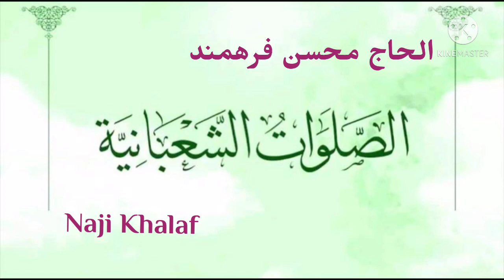الصلوات الشعبانية .. شجرة النبوة وموضع الرسالة الحاج محسن فرهمند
صلوات تقرأ عند كل زوال وفي ليلة النصف من شهر شعبان ( الصلوات الشعبانية ) بصوت الحاج محسن فرهمند
يصلي عند كل زوال من أيام شعبان ، وفي ليلة النصف منه بهذه الصلوات المروية عن السجاد عليه ‌السلام :
( اللّهُمَّ صَلِّ عَلى مُحَمَّدٍ وَآلِ مُحَمَّدٍ شَجَرَةِ النُّبُوَّةِ وَمَوْضِعِ الرِّسالَةِ وَمُخْتَلَفِ المَلائِكَةِ وَمَعْدِنِ العِلْمِ وَأَهْلِ بَيْتِ الوَحْيِ ، اللّهُمَّ صَلِّ عَلى مُحَمَّدٍ وَآلِ مُحَمَّدٍ الفُلْكِ الجارِيَةِ فِي اللُّجَجِ الغامِرَةِ يَأْمَنُ مَنْ رَكِبَها وَيَغْرَقُ مَنْ تَرَكَها المُتَقَدِّمُ لَهُمْ مارِقٌ وَالمُتَأَخِرُ عَنْهُمْ زاهِقٌ وَاللازِمُ لَهُمْ لاحِقٌ اللّهُمَّ صَلِّ عَلى مُحَمَّدٍ وَآلِ مُحَمَّدٍ الكَهْفِ الحَصِينِ وَغِياثِ المُضْطَرِّ المُسْتَكِينِ وَمَلْجَاَ الهارِبِينَ وَعِصْمَةِ المُعْتَصِمينَ ، اللّهُمَّ صَلِّ عَلى مُحَمَّدٍ وَآلِ مُحَمَّدٍ صَلاةً كَثِيرَةً تَكُونُ لَهُمْ رِضا وَلِحَقِّ مُحَمَّدٍ وَآلِ مُحَمَّدٍ أَداءً وَقَضاء بِحَوْلٍ مِنْكَ وَقُوَّةٍ يا رَبَّ العالَمينَ ، اللّهُمَّ صَلِّ عَلى مُحَمَّدٍ وَآلِ مُحَمَّدٍ الطَيِّبِينَ الاَبْرارِ الاَخْيارِ الَّذِينَ أَوْجَبْتَ حُقُوقَهُمْ وَفَرَضْتَ طاعَتَهُمْ وَوِلايَتَهُمْ ، اللّهُمَّ صَلِّ عَلى مُحَمَّدٍ وَآلِ مُحَمَّدٍ وَاعْمُرْ قَلْبِي بِطاعَتِكَ وَلاتُخْزِنِي بِمَعْصِيَتِكَ وَارْزُقْنِي مُواساةَ مَنْ قَتَّرْتَ عَلَيْهِ مِنْ رِزْقِكَ بِما وَسَّعْتَ عَلَيَّ مِنْ فَضْلِكَ وَنَشَرْتَ عَلَيَّ مِنْ عَدْلِكَ وَأَحْيَيْتَنِي تَحْتَ ظِلِّكَ ، وَهذا شَهْرُ نَبِيِّكَ سَيِّدِ رُسُلِكَ شَعْبانُ الَّذِي حَفَفْتَهُ مِنْكَ بِالرَّحْمَةِ وَالرِّضْوانِ الَّذِي كانَ رَسُولُ الله صلى ‌الله‌ عليه‌ وآله يَدْأَبُ فِي صِيامِهِ وَقِيامِهِ فِي لَيالِيهِ وَأَيَّامِهِ بُخُوعاً لَكَ فِي إِكْرامِهِ وَإِعْظامِهِ إِلى مَحَلِّ حِمامِه ، اللّهُمَّ فَأَعِنَّا عَلىالاسْتِنانِ بِسُنَّتِهِ فِيهِ وَنَيْلِ الشَّفاعَةِ لَدَيهِ ، اللّهُمَّ وَاجْعَلْهُ لِي شَفِيعاً مُشَفَّعاً وَطَرِيقاً إِلَيْكَ مَهْيَعاً وَاجْعَلْنِي لَهُ مُتَّبِعاً حَتى أَلْقاكَ يَوْمَ القِيامَهِ عَني راضِياً وَعَنْ ذُنُوبِي غاضِياً قَدْ أَوْجَبْتَ لِي مِنْكَ الرَّحْمَةَ وَالرِّضْوانَ وَأَنْزَلْتَنِي دارَ القَرارِ وَمَحَلَّ الاَخْيارِ ) .
صلوات تقرأ عند كل زوال وفي ليلة النصف شهر شعبان ( الصلوات الشعبانية ) بصوت الحاج محسن فرهمند
الصلوات الشعبانية ( شجرة النبوة وموضع الرسالة )
دعاء شجرة النبوة وموضع الرسالة
صلوات أيام شعبان
صلوات ليالي شعبان
أعمال شهر شعبان
أدعية شهر شعبان
زيارات شهر شعبان
أحداث شهر شعبان
مناسبات وأحداث شهر شعبان